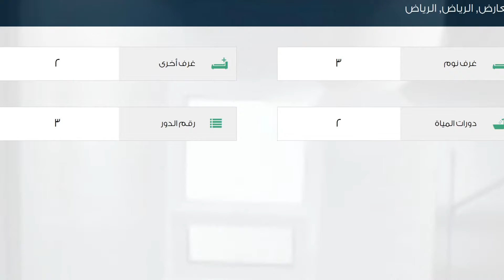شقة للإيجار في شارع لم يسمى, حي العارض, مدينة الرياض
تفاصيل العرض:-

رقم: 2009624

ميزات:-

3 الغرف, 2 غرف أخرى, 2 عدد دورات المياه, 3 رقم الدور, سكني, تجاري, صالة